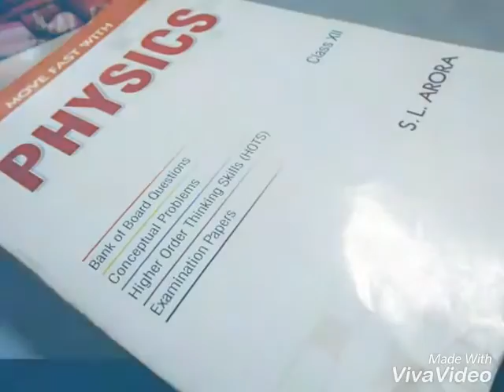Journey of birla balika vidyapeeth 2015-2016 batch